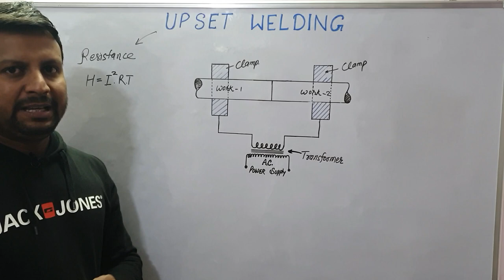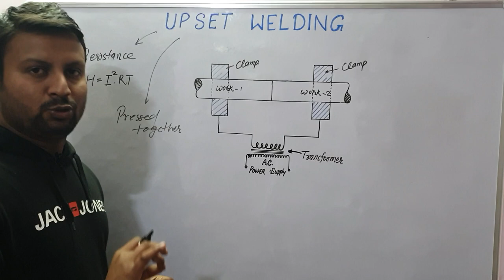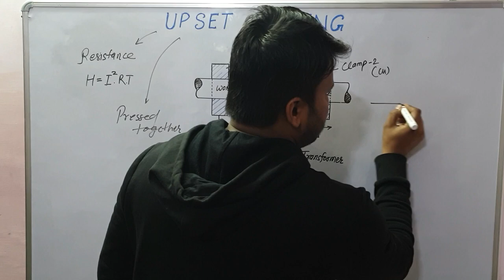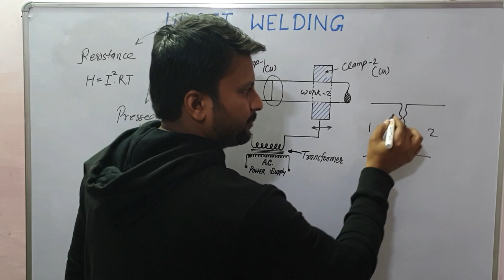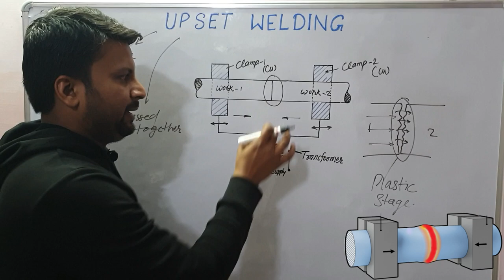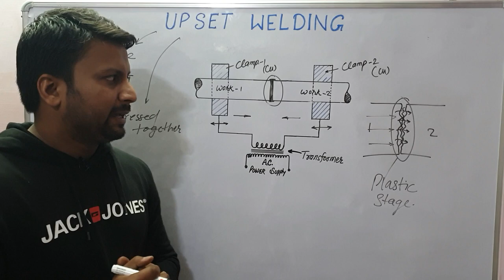UPSET WELDING | BUTT WELDING | UPSET WELDING APPLICATION AND WORKING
Hello Friends

In this Lecture, we are going to understand the Upset Welding Welding also called as Butt welding in details with appropriate diagram . If you have any doubt you may ask in comment section, I will try to reach you with your answers soon.
We will study the following topic in this video:

*Upset Welding.
*Upset Welding in hindi.
*Upset Resistance Welding.
*Upset Welding Application.
*Upset Welding advantages.
*Upset Welding working.
*Butt Welding.